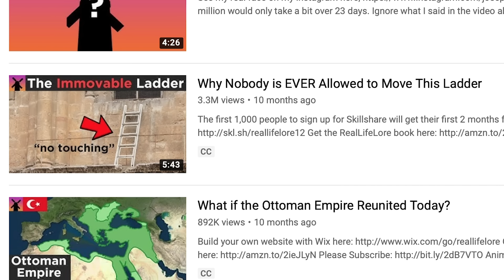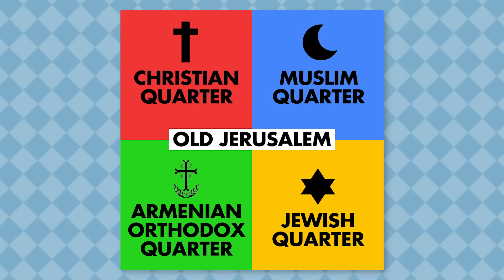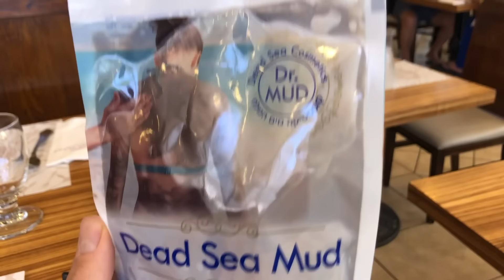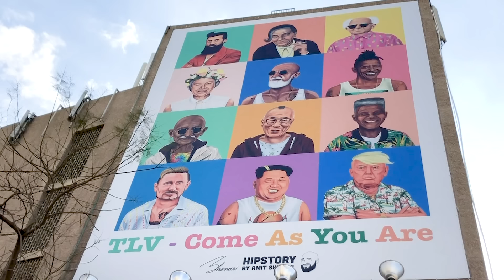Traveling Across ISRAEL!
I visit all the big important places in Israel and the Palestinian territories! Join me as we tour the Holy Lands of the Middle East!